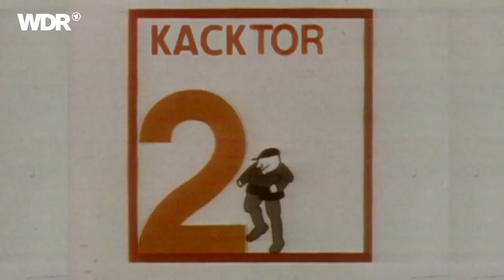Wahl zum Kacktor des Monats | ZwWdF | WDR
Bei Zeiglers wunderbare Welt des Fußballs wählt ihr das "Kacktor des Monats", den unterdurchschnittlichsten Treffer des Monats Dezember – je unattraktiver, desto besser. Jede Menge dieser wundervollen Tore sind gefallen. Aber nur eins kann das Rennen am Ende machen.

2021-100.html
Immerhin wartet auf eine:n von euch ein schicker Turnbeutel!

00:08 Tor 1 : Jomaine Consbruch,  Eintracht Braunschweig
00:35 Tor 2: Okan Yilmaz, TSV Bruckhausen
01:04 Tor 3: Sharon Beck, 1. FC Köln
01:38 Tor 4: Marcel Hölscher, SC Wiedenbrück
02:16 Tor 5: Maresa Dichtler,  ASC Schöppingen 2

Bei "Zeiglers wunderbare Welt des Fußballs" kommentiert Arnd Zeigler pointiert das aktuelle Geschehen in der Bundesliga. Und irgendwie ist jeder mal dran. Die Guten ebenso wie die Bösen und die Bayern genauso wie die Bremer. Sympathie und Antipathie, schön gleichmäßig verteilt. Ob auf dem Platz oder hinter den Kulissen, passt auf, was ihr sagt, liebe Fußballgötter, Zeigler findet alles.
Aber ohne das, was die treue Zeigler-Community auf den Bolzplätzen der Republik entdeckt, wäre diese Sendung nur halb so gut. Sie liefert den Stoff für die Rubrik "Kacktor des Monats" oder skurrile Aktionen und Charaktere aus der Kreisliga. Hauptsache: Fußball. Zudem öffnet Zeigler regelmäßig seine Schatzkiste und zeigt das, was bisher kaum jemand sah: Viele kleine, bunte Videoschnipsel aus den Tiefen des WDR Sportarchivs.